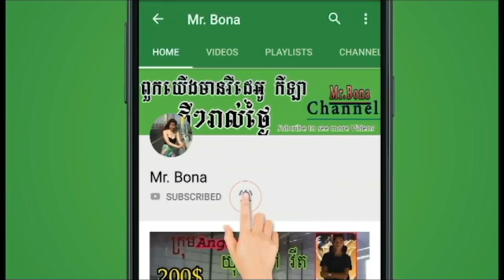គូពិសេស សុវណ្ណនាថ3 Vs តាក់មហាផ្ទៃ4 || Super Neyma Mab Vs Sna mohaptey 3 VS 4 || 03 Nov 2018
News sport,
កីឡា,
khmer volleyball,
បាល់ទះ,
បាល់ទះខ្មែរ,
cambodia volleyball,